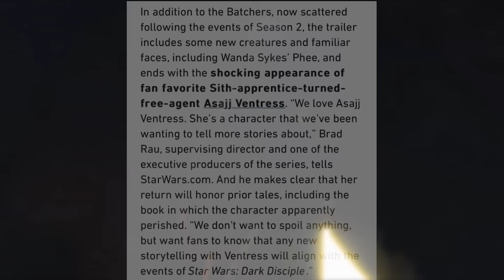Ventress war TOT! Commander Wolffes Rückkehr, Palpatines Plan und VIELES mehr!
Endlich ist der Trailer zur FINALEN Staffel von Bad Batch erschienen!